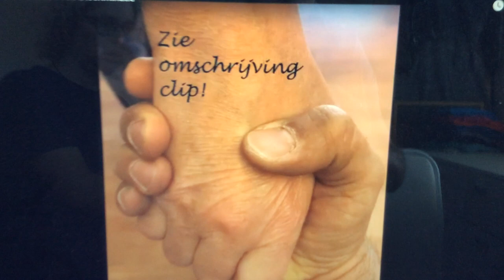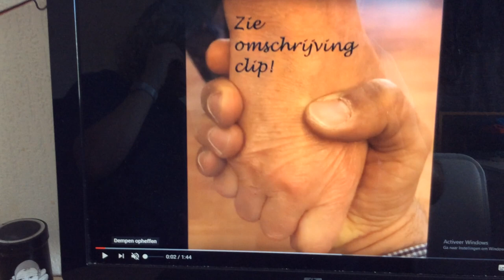144 Gedicht discrinatie van Pina Jones Best Take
Tekst:

Discriminatie:

Je wist van tevoren,
waar je aan begonnen was.
Waarom moet ik dan nu van jou horen.
...hoe je denkt over mijn ras. ?

Pina Jones, 1980.

Voor meer zie ook en